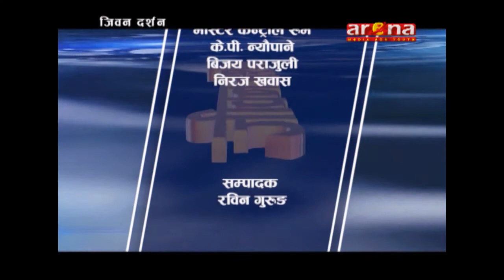जीवन दर्शन JIVAN DARSHAN WITH VEDNATH GHIMIRE